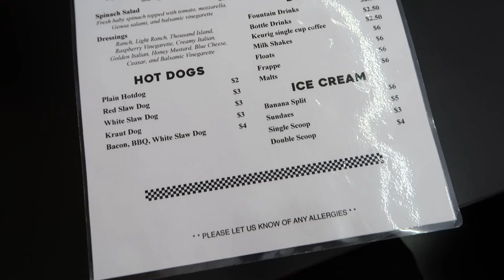Shopping at Unclaimed baggage & Lunch at Payne's Soda Shop || Cleaning & Organizing Garage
After receiving a phone call from my dad, I met them in Scottsboro at Unclaimed Baggage. We had lunch at Payne's Soda Shoppe. On Sunday, we cleaned & organized the garage.